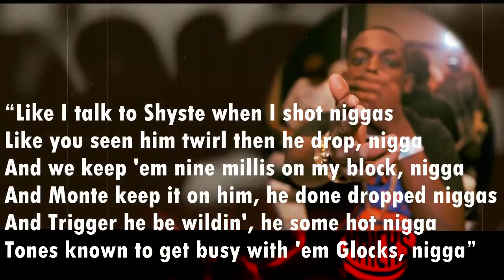5 Rappers condenados pelas proprias musicas USA